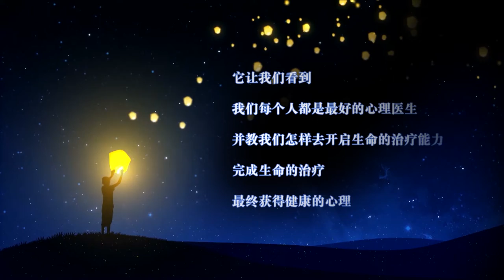一·佛法是东方心理学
8月4日上午，富泽龙城。济群法师应当地家庭指导促进会的邀请，作《佛法对心理问题的解决》专题讲座。法师先从家庭讲起。家庭是社会最基本的单元，和谐家庭构建和谐社会。中国传统文化以修身为本，儒家主张修身、齐家、治国、平天下的思想。健康的心态、健全的人格可以建设和谐家庭，也能造福社会。

   　眼下，人们似乎生活在一个最好的时代，物质可谓应有尽有。但这又是一个前所未有的躁动时代，追溯内心深处，仿佛又陷入心灵困境，这种困境来自何处？佛法对心理问题又是如何解决的？法师从佛法角度进行了详细阐述。